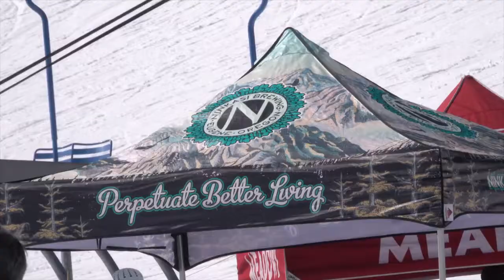Toyota reVEGETATE Speed and Style at Mt. Hood Meadows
It's the return of one of the most popular freestyle events with an environmental cause. Day one of reVEGETATE thrilled the competitors and raised money and awareness for the Eagle Creek Fire Restoration Fund.